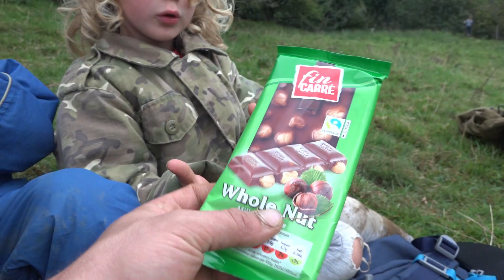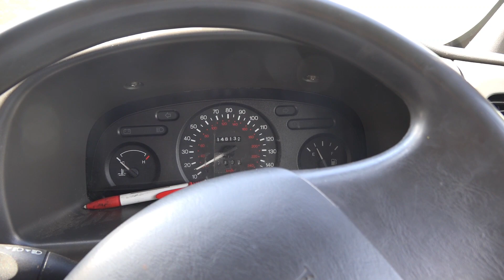Hunting weekend with Ella and kids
In this video I take the kids to my hunting permission where I meet up with Ella. We go lamping on the first night with Ezra and then we go ferreting the next day with Elijah and Pearl. We catch a few rabbits and cook a curry that does not go to plan. Ella has a baked a lovely cake for afterwards though thankfully.
That night we plan on going lamping but I fall to sleep. The next day we say good bye to Ella . On our way back home we stumble across a few rabbits that me and the kids decide to ferret.
We do really well from here and catch 6 rabbits. These rabbits are used for cooking dinners with and the ferrets eat the parts that we dont use and nothing is ever wasted.